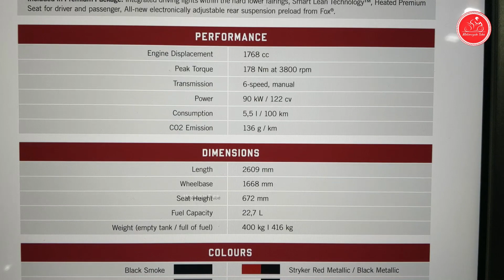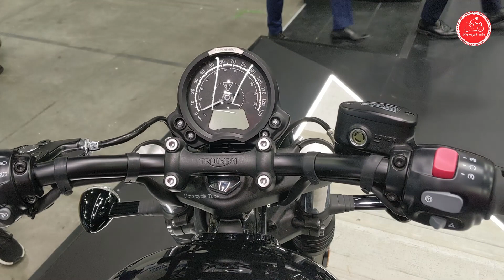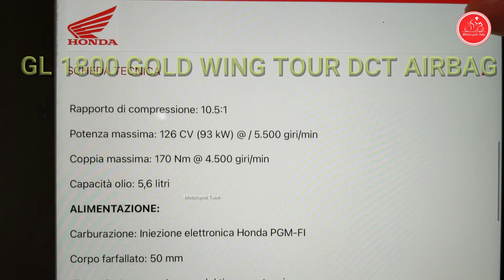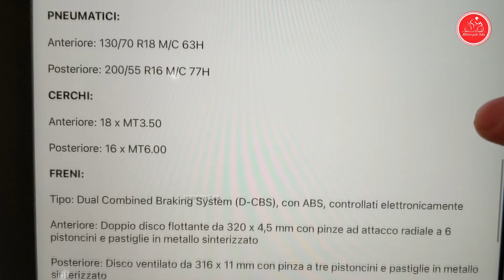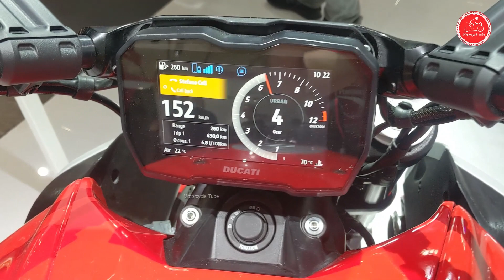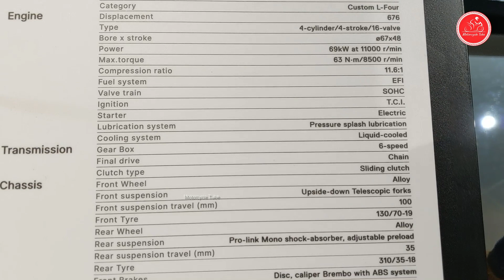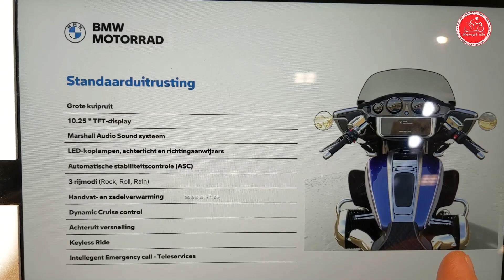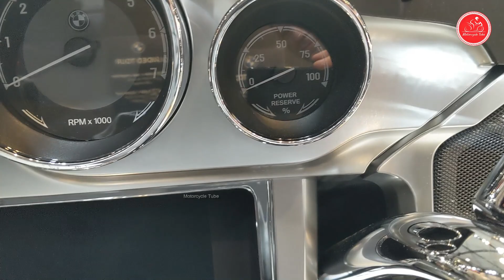BIG MOTORCYCLES FOR BIG GUYS 😎| NEW MODELS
00:00 Triumph Rocket Red
2:14 INDIAN PURSUIT DARK HORSE PREMIUM
3:26 Triumph Bobber
5:52 Rocket Black
8:41 Triumph Bobber Red
10:29 GL 1800 GOLD WING TOUR DCT AIRBAG
12:34 Ducati Diavel V4
15:23 LFC 700
17:31 R18 TRANSCONTINENTAL
18:45 BMW Bobber